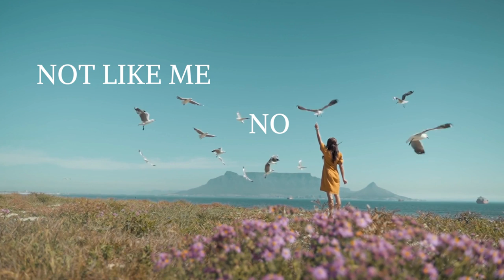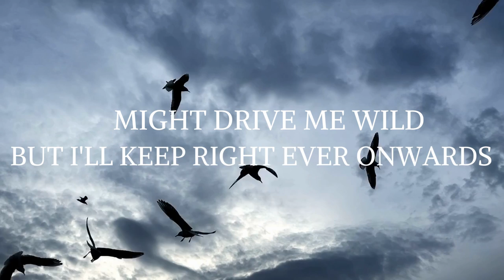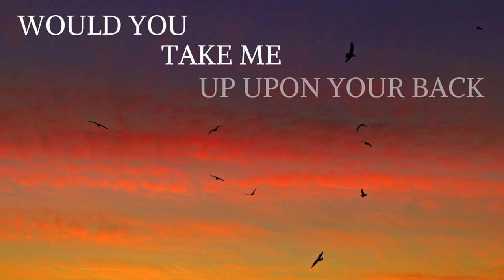Helen Mulholland - Sea Bird - Lyric Video